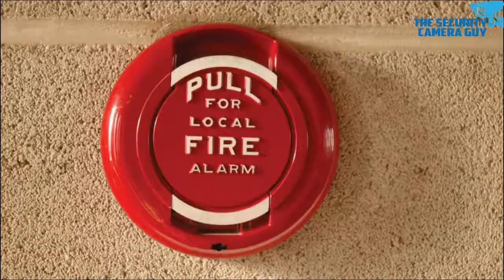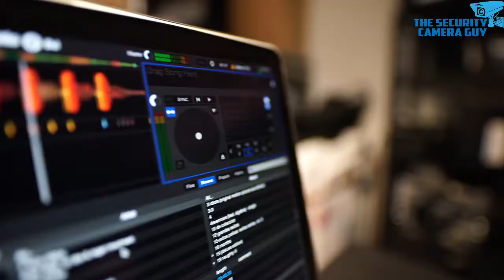7 Home Security Tips for the Elderly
Best video doorbell
Best Outdoor Wifi Security Camera System
Best NVR
Best Indoor Security Camera System
Best Battery Powered Security Camera
Best DIY Home Security
Best POE

Welcome to The Security Camera Guy Where I talk about all things Home Security (Cameras). Check out the below links:

(Blog on all things security cameras)

Welcome guys to our the security camera guy dot com YouTube channel. Be sure
essential for the better life of our beloved elders. With the increase of age, people
get quieter and, in that period, they wish to spend their retirement in isolation but it
comes with great responsibilities. For home security, there are numerous tips for
the elderly which ensure their safety and protection from various dangers.
Tip number 7 Install a Backup Power System. There are numerous possibilities
that the main power system of the house may get malfunctioned. This may happen
because of any natural hazard or it may be the attempt of breakthrough. For the
elderly, the presence of lights is must as their eyesight gets weaker with the
passage of time. If somethings get wrong with the electricity, the backup power
system will provide electricity immediately. In this modern era, every utensil and
electronic device works on electricity and its absence will no doubt cause huge
damage.
Tip number 6 Upgrade Weak Spots. In every house, many weak spots become a
major source of danger. A healthy person may not feel the necessity of replacing
them but for the elderly, they are vital. Windows are the easiest approach for any
criminal to break into the house. For the safety purposes of our elderly, it is
important to ensure that the glass windows of the whole house should be having
double glazed glass panels. They are firm and can withstand substantial force.
Elders should install rigid wooden or metal doors to ensure their security and they
must be locked properly every time.
Tip number 5 Install Water Geysers. If elders are having gas geysers in their home
then they should immediately replace them with electric ones. The reason behind it
is that gas geysers work on natural gas which is composed of methane, extremely
dangerous for humans. There’s a possibility that minor leakage may happen and
the elderly may be unaware of it. It can give rise to a humungous blast or can cause
suffocation but both of them result in ultimate death. Electric geysers are
preferable as they work on electricity with proper insulators. In case the electric
geyser gets malfunctioned, it has a system which will automatically shut it down.
Tip number 4 Install Doorbell Cameras. For the elderly, it is necessary that they
must have hidden door cameras on both the main gate and on the entrance door. It
will allow them to see the visual details of each person on their doorstep. In case
they happen to see someone suspicious, they can determine the coming danger
through the screen showing the view of cameras. They can easily call for help in
such situations rather than unlocking unknown dangers. The hidden cameras won’t
catch the eye of any visitor and the elderly will feel safe as they allow the people to
enter their home after their satisfaction.
Tip number 3 Install Motion Lights. This feature is specially made for the elderly.
When the night becomes dark, it becomes difficult to determine any imposter in
their surroundings. The night vision feature of security cameras is well understood
by any thief and they have numerous ways to deceive them. The motion lights aid a
lot in that purpose. The elderly can install them in open regions of their house like
the rear garden and no one will be able to point them. When something unusual
will happen, they will simply click the pictures of the imposters, and the elderly
will be able to see them on their electronic screens. In this way, they can
immediately call for help before the happenings of unfortunate events.